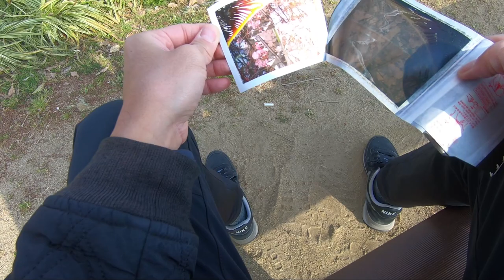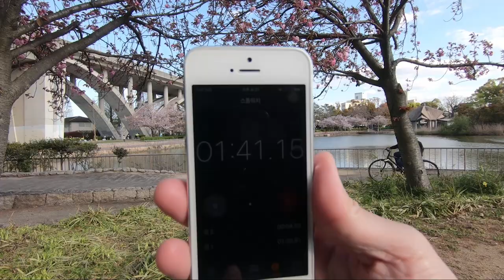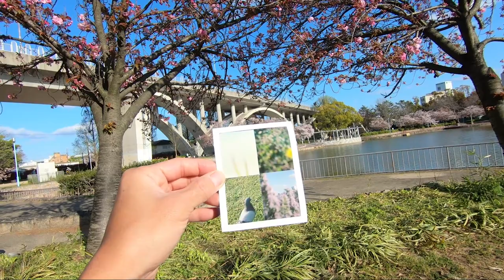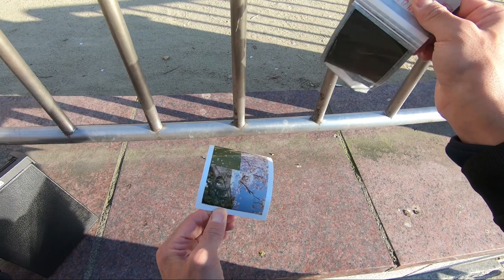4lens polaroid camera. potrait polaphy. polaroid world!!!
camera: portrait polaphy model4
film       : fuji fp100c